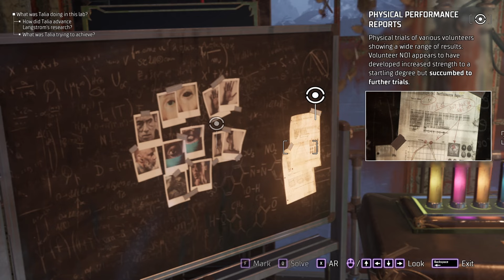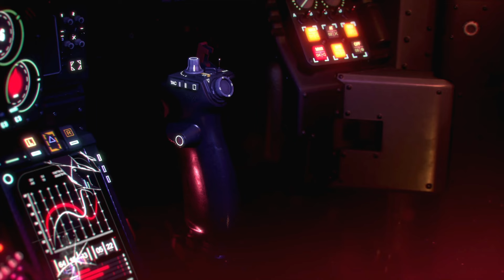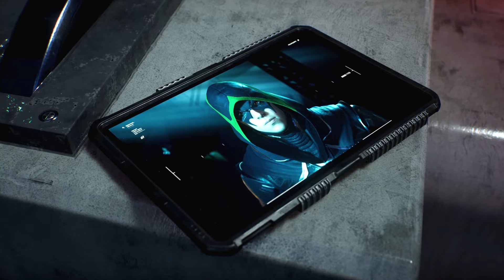The Last Fight with The League! | Gotham Knights [#7] ROBIN ENDING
And that's it! I think there will be a continuation of the story in another game or maybe in the new dlc that i haven't played yet but i did enjoy most of it.

The ending boss fight was incredibly difficult but that could be because i haven't upgraded robin to the max but i still beat it anyways. And yeah Ending was kind of meh and underwhelming i really hope the DLC makes up for it but i don't really know when i'll play it, we'll see!

Let me know which series you want next!